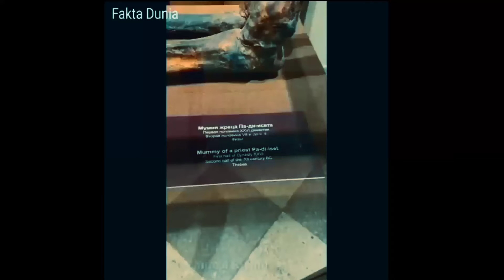Beginilah Wajah Fir'aun Jika Hidup Hari Ini